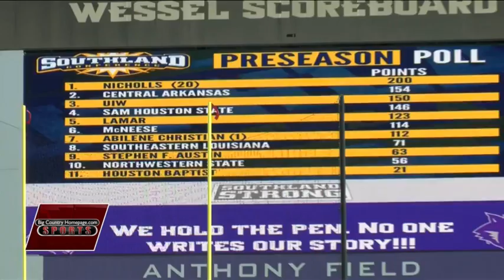Wildcats start fall camp